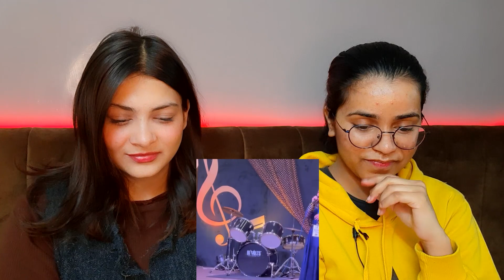Indian reaction on FATIMA SINGING THAGYAN | Mahzaidi